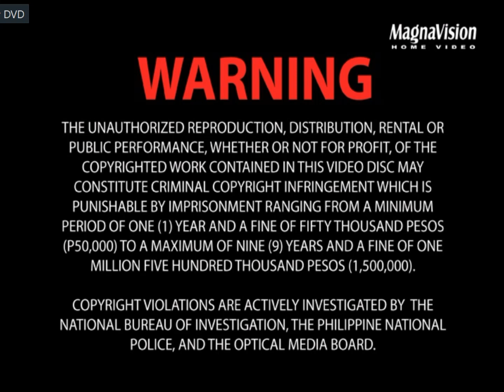Opening to Barney And Friends: Dino-Mite Barney (Disc 2) (2011) DVD (Philippines)